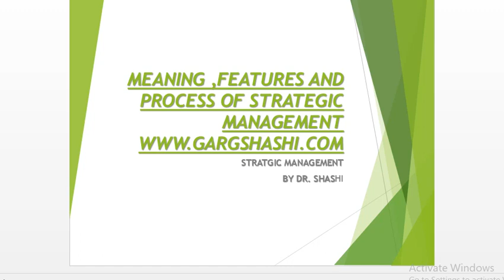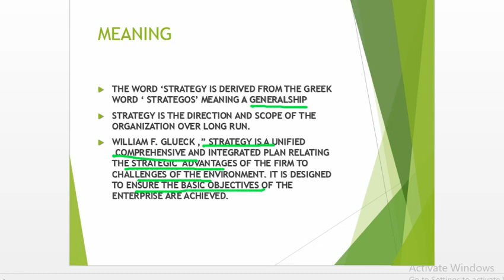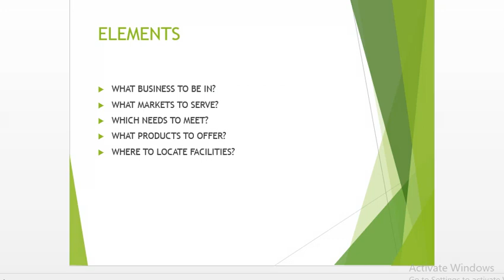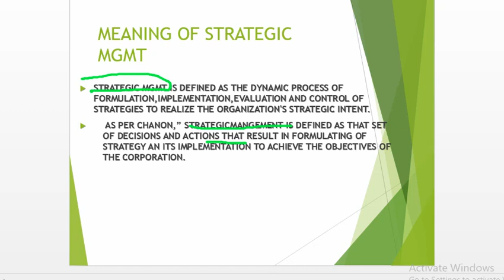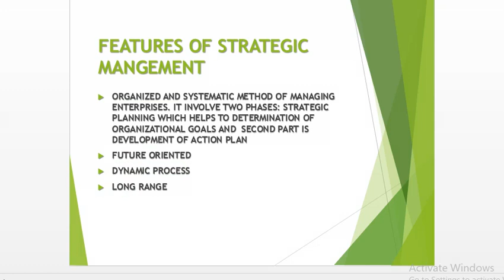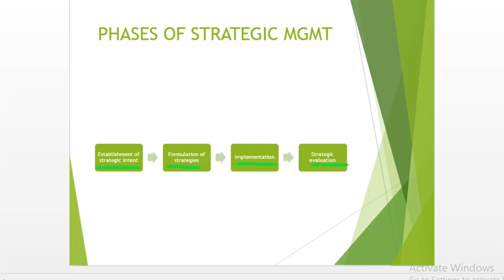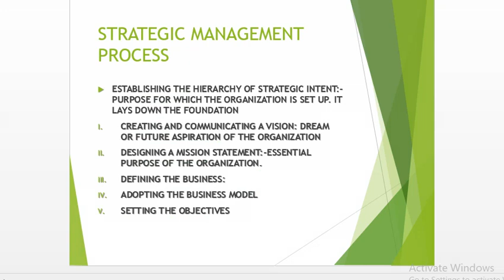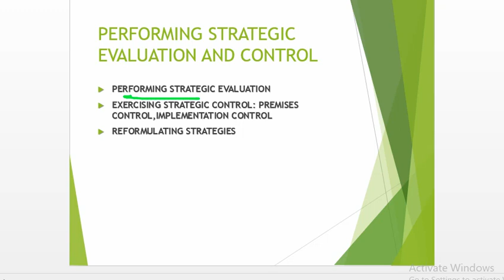MEANING FEATURES AND PROCESS OF STRATEGIC MANAGEMENT